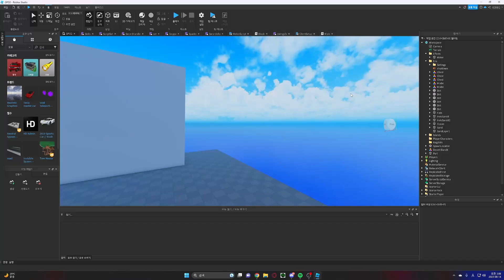[개발일지] 그피 옛날이 좋아서 그피 2만드는중 | Im bored at gpo so i remade old gpo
gpo yuki inf combo
gpo yuki combo
gpo yuki pvp
gpo upd 8
gpo update 8
gpo movestack
gpo new tech
gpo new upcoming meta
gpo tech
gpo meta
gpo new tech
Jojo's bizarre adventure, jjba, ROBLOX, aut, yba, riu, star platinum, the world, stardust crusaders, Roblox studio, Studio
free triple eggs pet simulator x free gamepasses
big games
preston
huge pets
petsimulatorb
psz
psb
psc
pet simulator x cat hoverboardpet simulator x bling hoverboard free pet simulator x golden cat hoverboard
roblox robux bug roblox glitch
Pet simulator x huge dragon
pet simulator x plushies pet simulator x code
pet sim x accident
accident lol pet masked blob fish
pet simulator x accident lol pet simulator x accident
roblox down
pet sim x preston secretpet sim x preston secret
pet simulator x pet sim x
hurbert cat
cat hoverboa
huge dragon plushy (hdr)
huge dog plsuhy (hdo) huge cat plushy (hc)
huge cupcake (hcc) huge lucky cat (hlc)
huge forest wyvern (hfw)
huge gargoyle dragon (hgd) huge storm agony (hsa)
huge pony pethuge pony
pet simulator x plush oblox pet simulator x
pet simulator x
shy
shybrb
shay
roblox simulator
pet simulator x roblox
pet simulator
pet simulator x update pet simulator x roblox codes